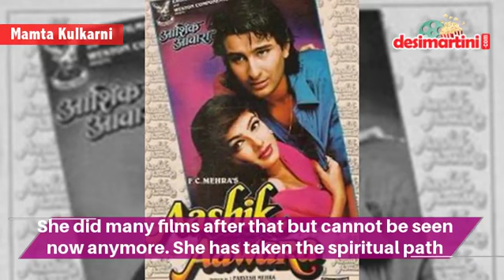Bollywood Stars who have Vanished Despite winning best Debut Awards